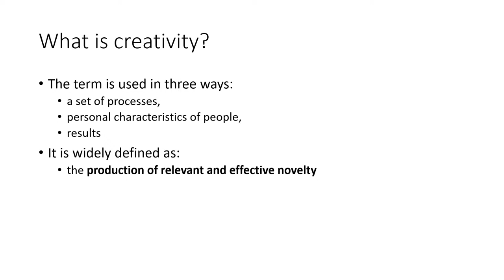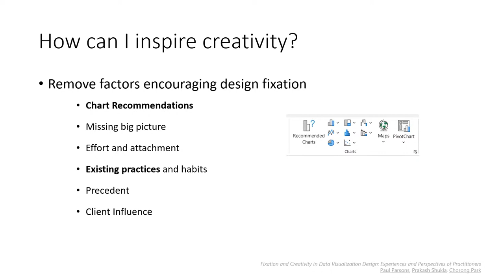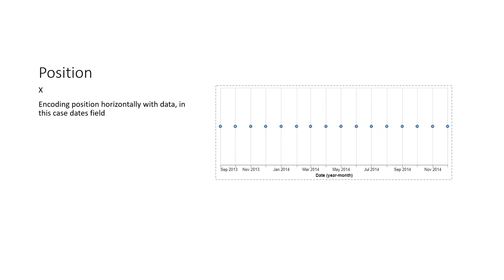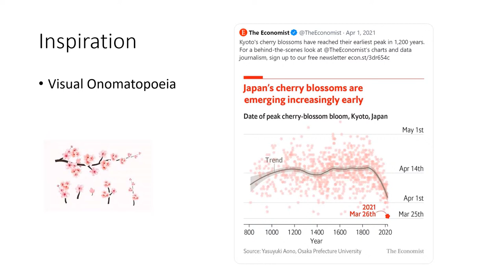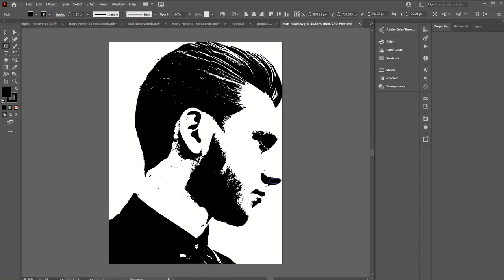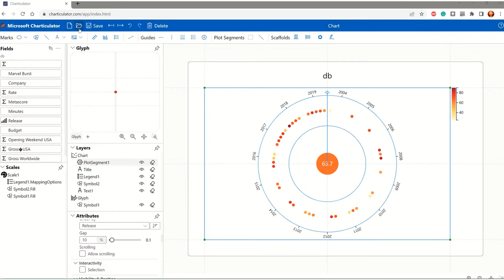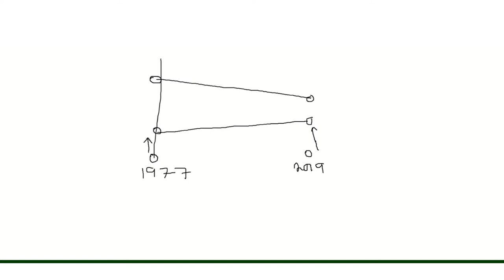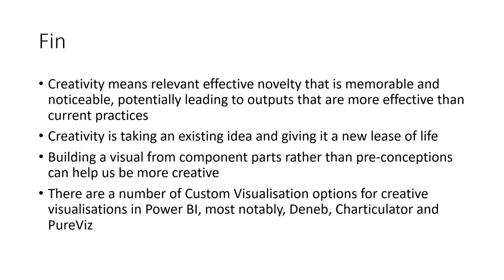Building Creative Visualisations In Power BI | Reporting & Data Visualization Summit Session 23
Session 23: Building Creative Visualisations In Power B

May 26th - 12:30am Los Angeles (PDT), 3:30am New York (EDT), 8:30am London (BST), 5pm Adelaide (ACST), 5:30pm Sydney (AEST), 7:30pm Auckland (NZST)

Join in from your laptop, desktop or connected device

Who's doing it?
Presented by Kerry Kolosko (MVP) - Microsoft MVP & Senior BI Consultant at Empired

During This Free Training, You Will Learn:

• What is creativity in dataviz, what you need to be creative and where to find inspiration
• Discussion on Custom Visualisation options in Power BI
• Demos of creative visualisations in Deneb, Charticulator and PureViz

If you have questions regarding this training, please send it